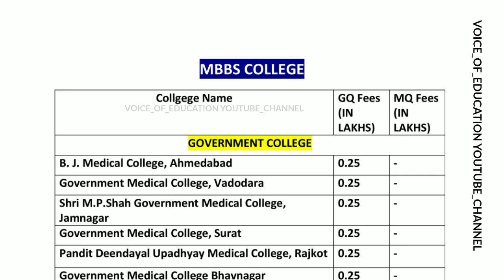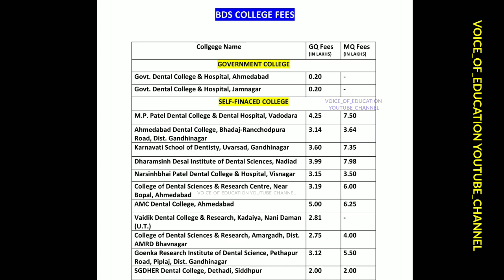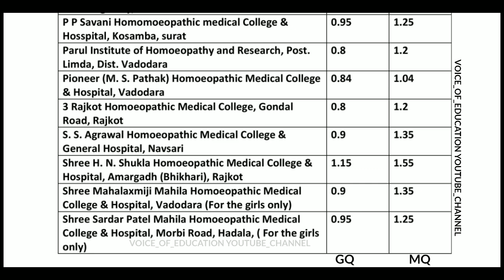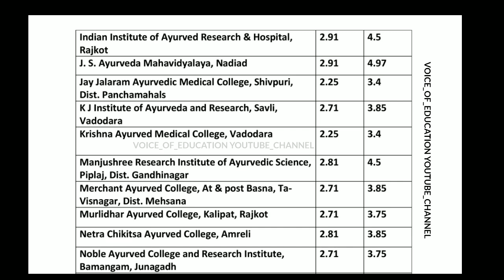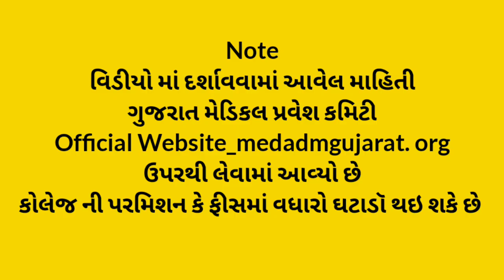Gujarat Medical College Fees 2023 | Medical College Choice Gujarat | Gmers College Fees Gujarat 2023